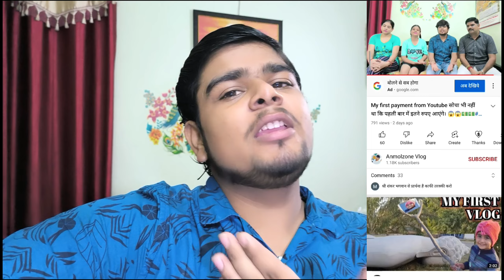Lucknow se Baba Neem Karori jaate hue. बाबा नीमकरोरी की समाधि और मंदिर में हुए दर्शन।🙏🙏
mein kin kin chijon ka istemal karta hun

wireless mic :-rode